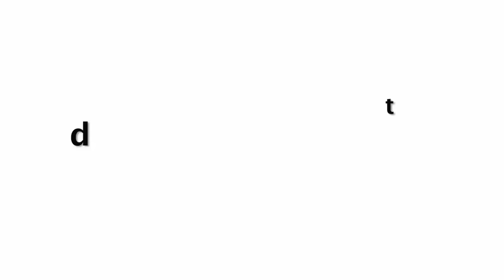Pakistan की ये लड़की लगती है स्वर्ग की परी, यकीन न हो तो खुद देख लीजिए !!